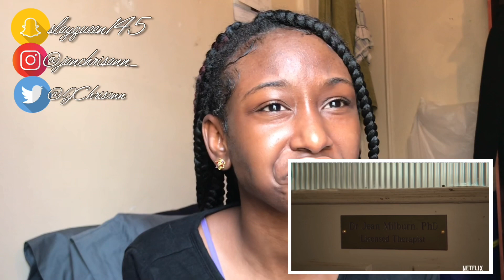NETFLIX SHOWS/MOVIES TO BINGE WATCH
Hey, y’all ;) I hope you guys enjoyed this video.